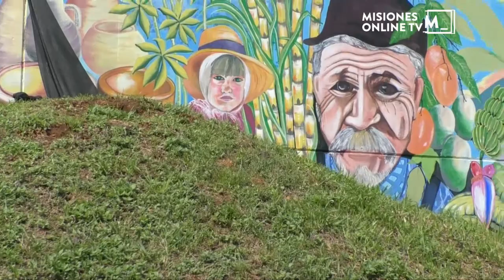Martin Goerling, director de la EBY 1